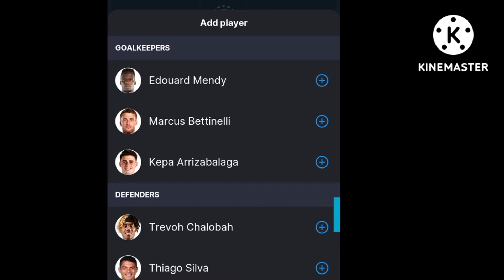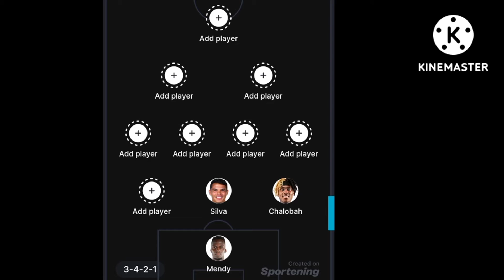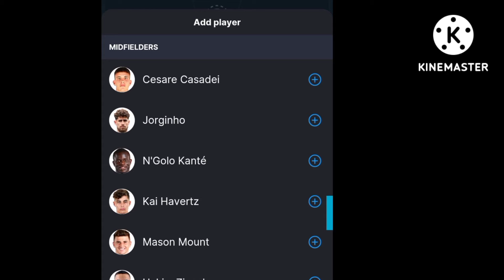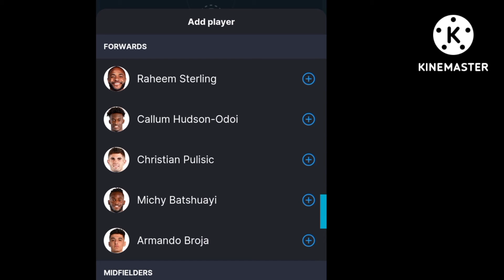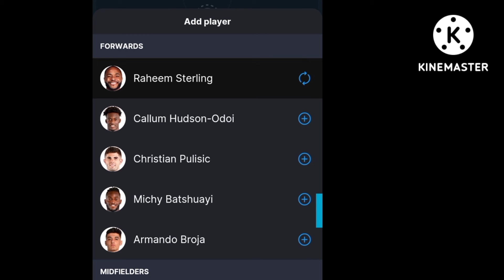CHELSEA VS SOUTHAMPTON TODAY EXPECTED LINEUP🔷🔷🔷🔷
Chelsea vs Southampton today lineup
19:45 UK
EXPECTED LINEUP PREDICTION
COMMENT YOUR PREFERRED LINEUP
Chelsea news today, done deal, Aubameyang deal, Frankie De jong, Wilfred Zaha